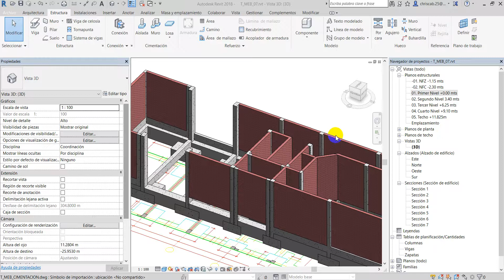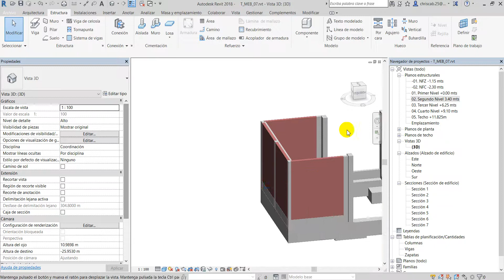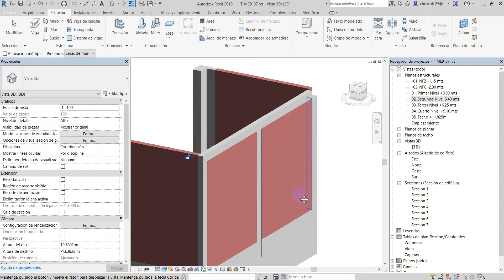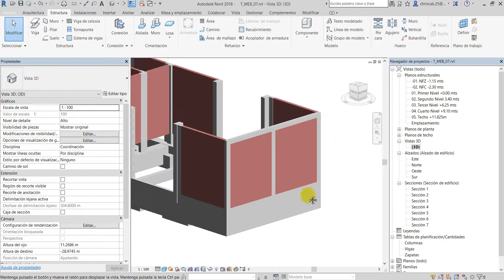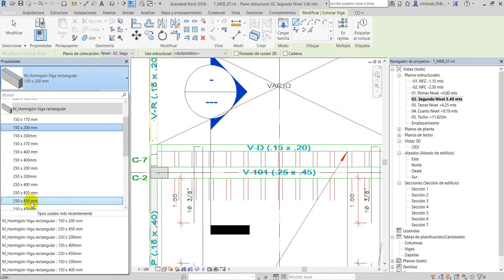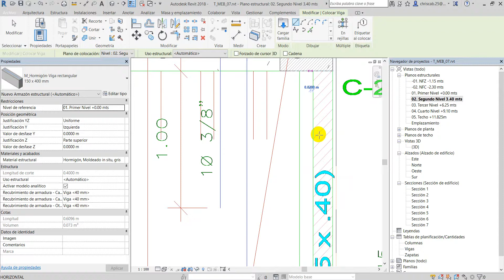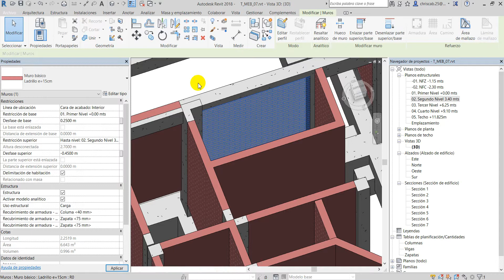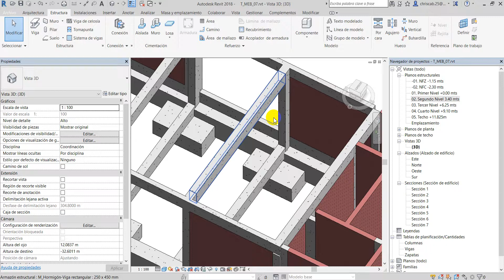TMEST 008 Taller de Modelado de Estructuras con BIM Parte 8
🚧Taller de  Modelado de Estructuras con Revit - Completo👷
💎 Exclusivo para Socios ECD. Puedes convertirte en socio ECD y gozar de esta y más ventajas.